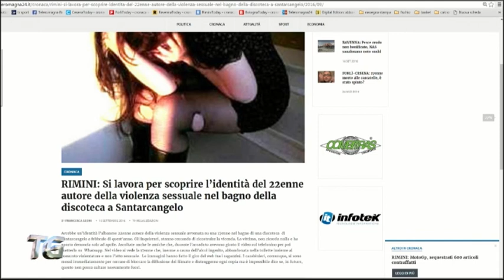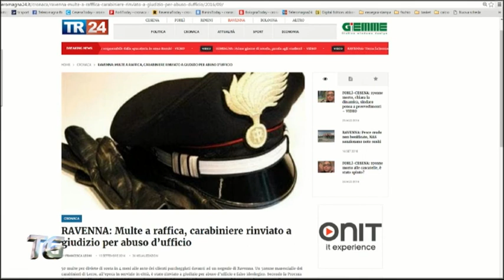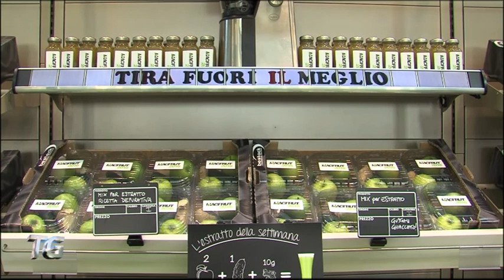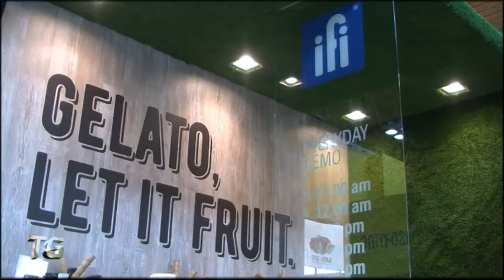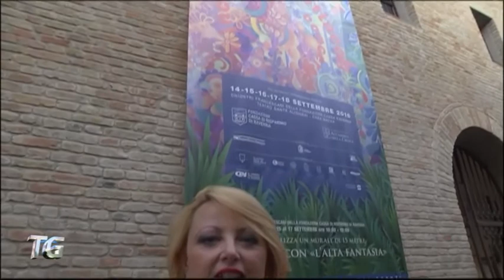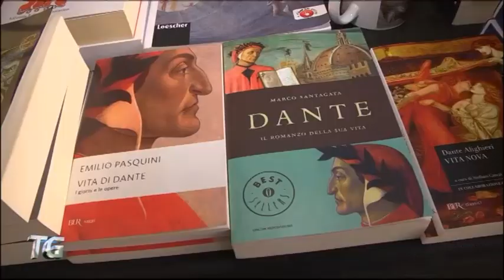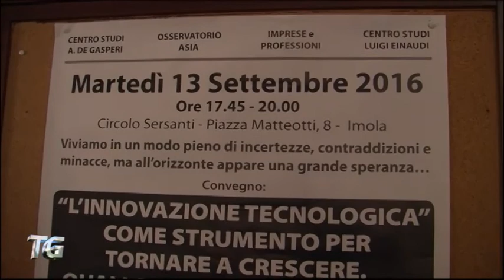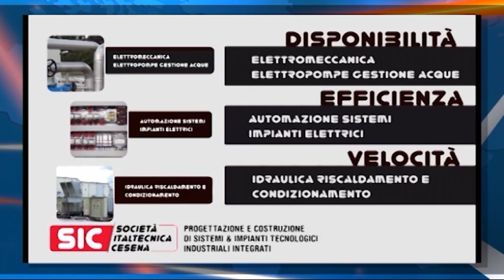TG SERA del 15/09/2016